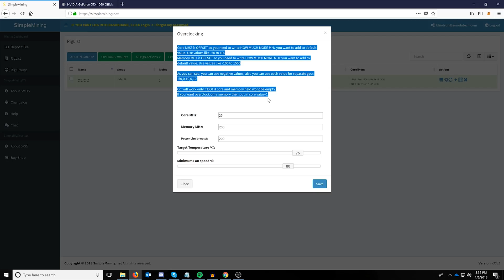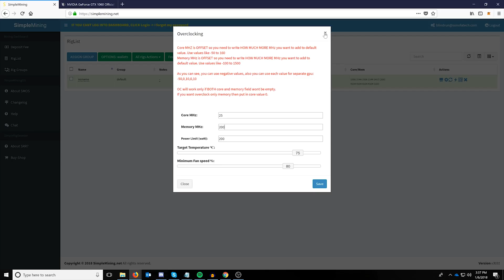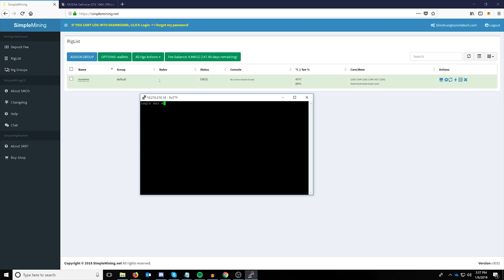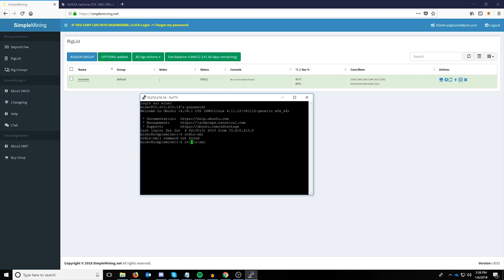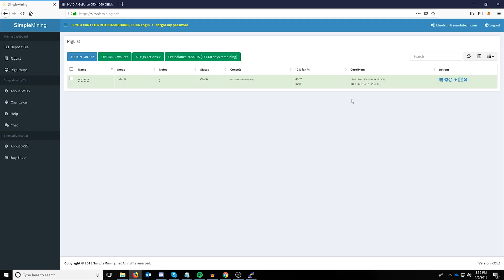Overclocking on SimpleMining OS |SMOS| Nvidia | NVOS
As promised a quick guide to overclocking on smos |SImple Mining OS |

Cheapest One Day Delivery USB Stick

Asus Prime Z270-A
Corsair Vengeance 4GB
CryptoCase 6 GPU Frame
MSI Aero GTX 1060 3GB
Samsung 32GB USB 3.0 Flash Drive